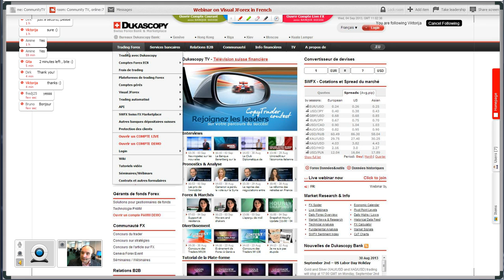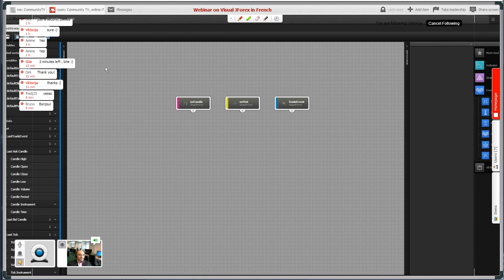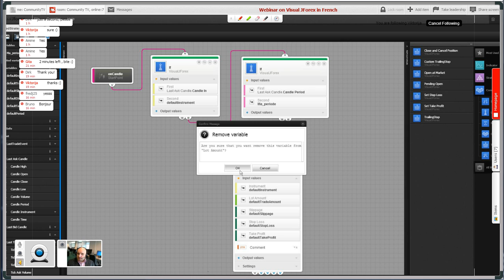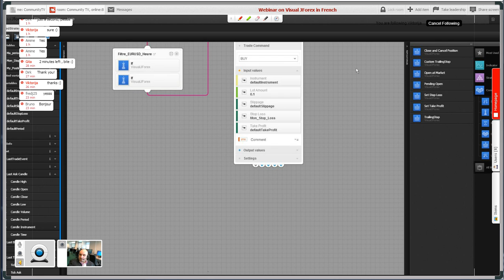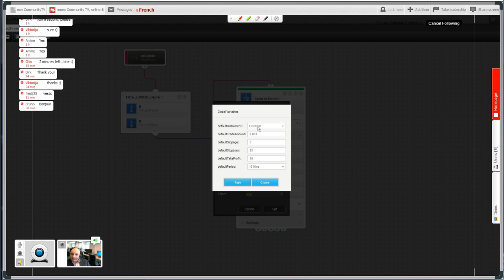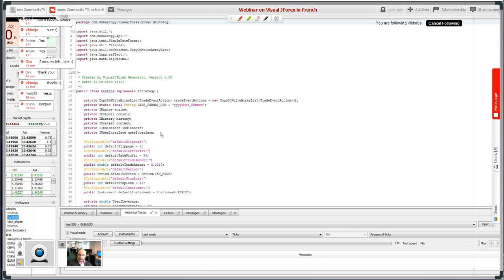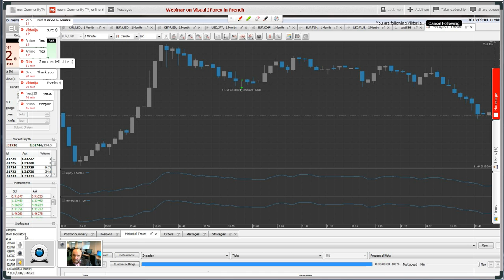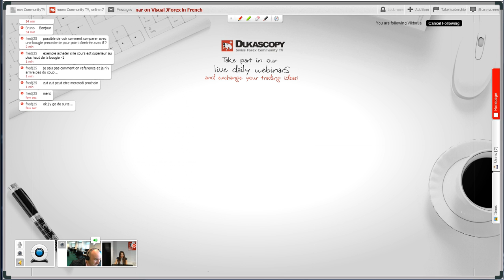Introduction to Visual JForex in French 4 Sept.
Introduction to Visual JForex in French.